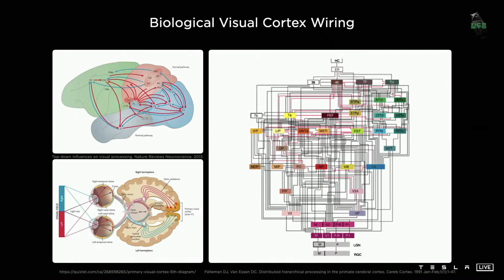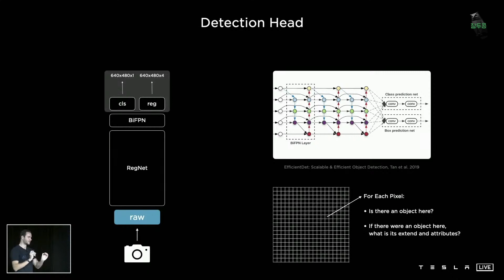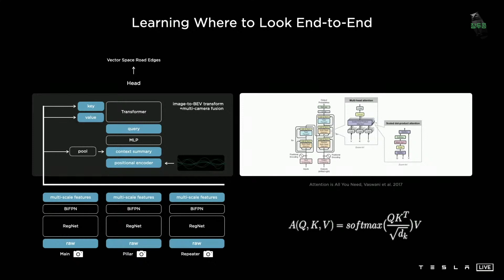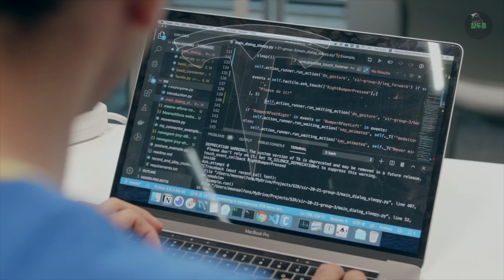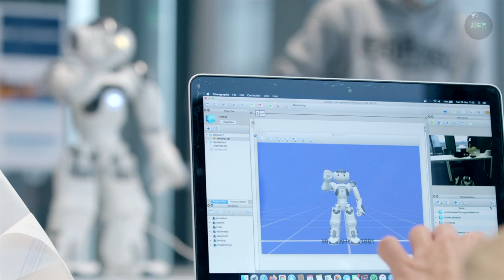테슬라 봇, 인공지능 AI(Artificial Intelligence) 인공 일반 지능(AGI)/ 도조Dojo, 옵티머스Optimus, 뉴럴 네트워크 / 자가학습 테슬라 AI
테슬라 봇과 테슬라 인공지능으로 알아보는 테슬라의 미래~
앞으로 AIG를 향한 테슬라와 일론머스크의 방향은..
완전 자율 주행 및 모든 면에서 스스로 학습하는 AI 로봇과 함께하는 미래
사회를 위해 일하는 AI - 오픈AI(OpenAI)